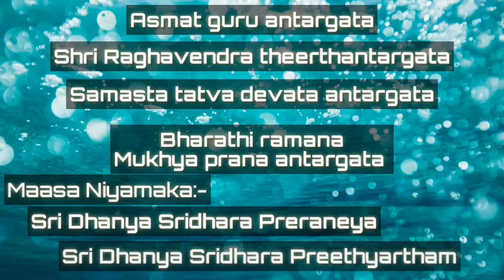Raghavendra swamy drawing||easy drawing||outline..